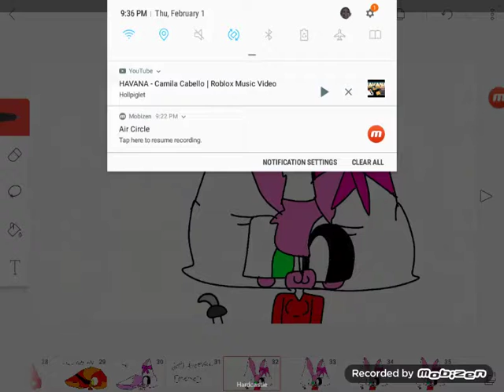Havana meme [once again I made it up XD]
Song:havanna